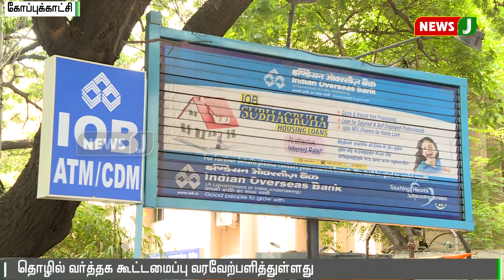மத்திய அரசின் வாங்கி இணைப்பு நடவடிக்கை, தொழில் வர்த்தக கூட்டமைப்பு வரவேற்பு